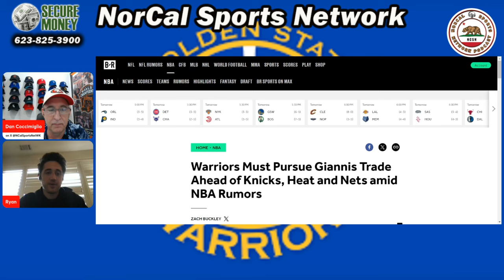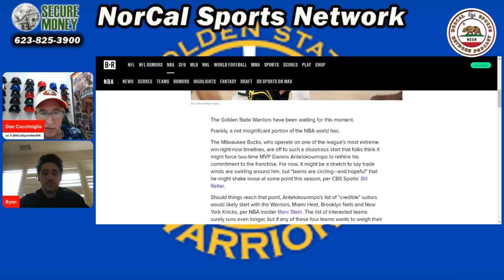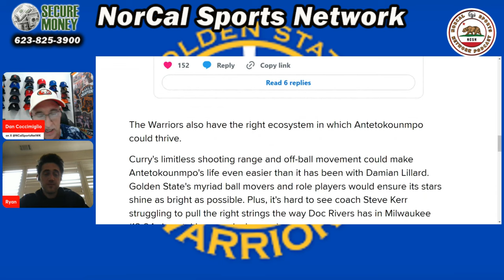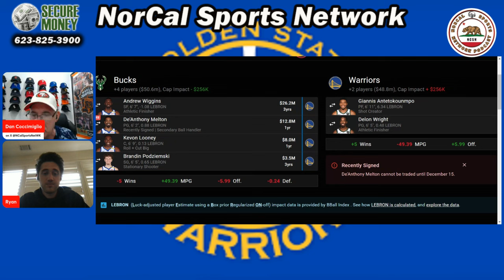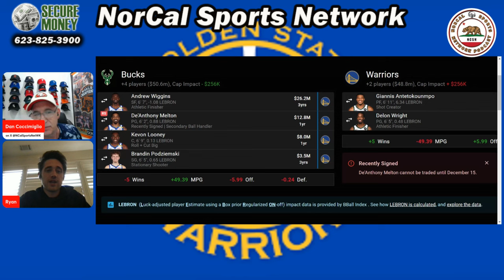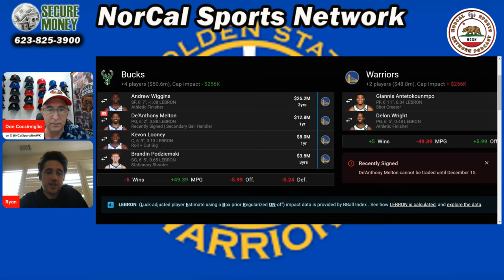Should the Warriors Trade for Giannis?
With rumors swirling, could the Golden State Warriors make a move for Giannis Antetokounmpo? We explore the likelihood of a blockbuster trade, what the Warriors would need to offer to land the Greek Freak, and how he’d fit alongside Steph Curry, Buddy Hield, and Draymond Green. Would this potential trade make the Warriors unstoppable, or is it too much of a reach? Tune in for an in-depth breakdown of the trade possibilities and implications for both teams.

Timestamps
0:00 - Introduction
0:15 - Should Warriors Trade for Giannis?
3:26 - Discussing Bleacher Report’s Article
7:40 - Outlining Potential Trade Package